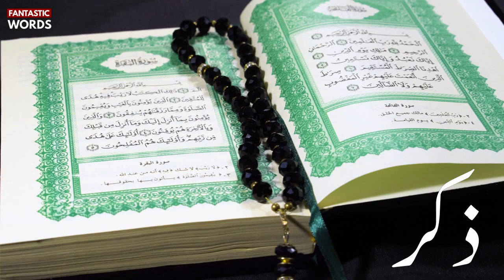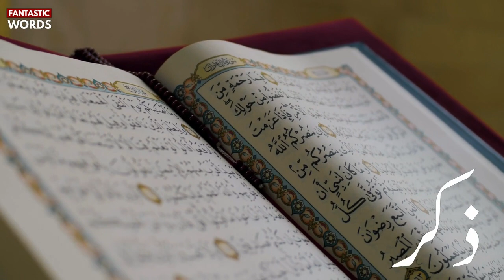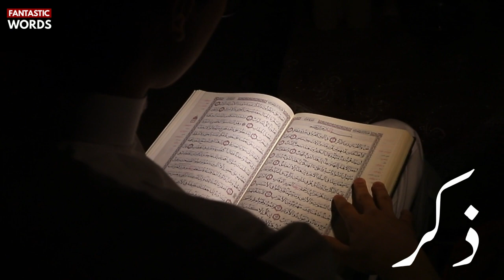ALLAH KA ZIKAR | 2023 | FANTASTIC WORDS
ABOUT VIDEO:

ALLAH KA ZIKAR
Urdu/Hindi || 2023

ABOUT CHANNEL:

HAZRAT MUHAMMAD SAWW WORDS
PROPHET PBUH SAYS
HAZRAT MUHAMMAD SAW SAID
AHADEES E MUBARKAH
HADITH OF THE DAY
MOTIVATION QUOTES IN URDU/HINDI
DIAMOND QUOTES IN URDU/HINDI
GOLDEN WORDS URDU/HINDI
ISLAMIC WORDS URDU/HINDI
INSPIRATIONAL WORDS IN URDU/HINDI